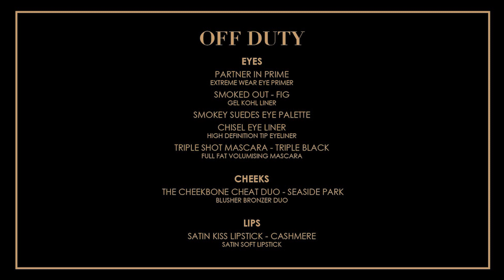Olivia Palermo X Ciaté London: Get The Off Duty Look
Get Olivia Palermo's signature beauty 'Off Duty Look' with our new Olivia Palermo X Ciaté London collection.